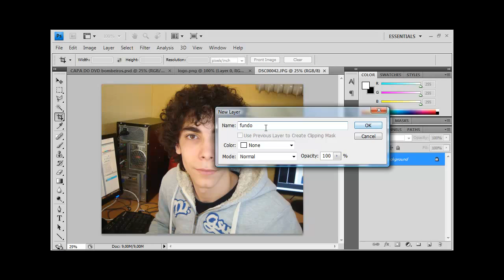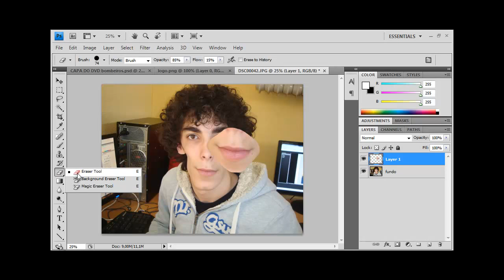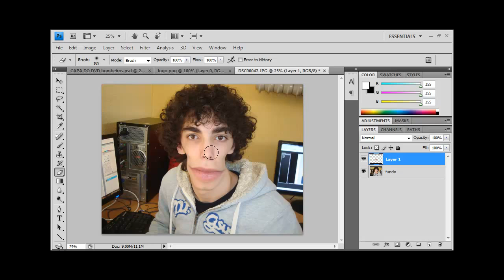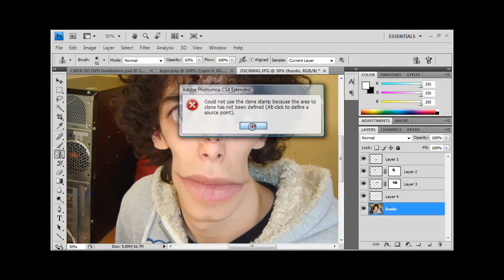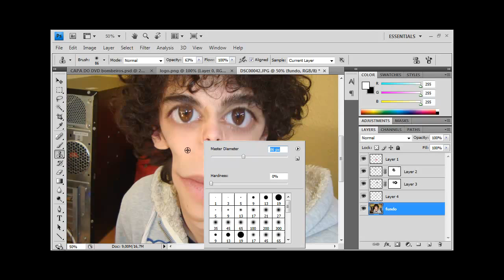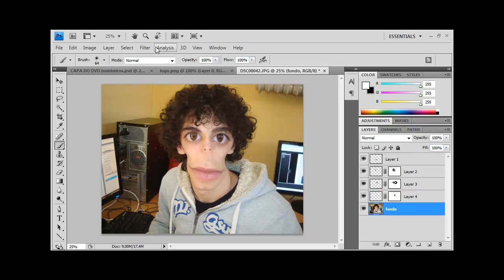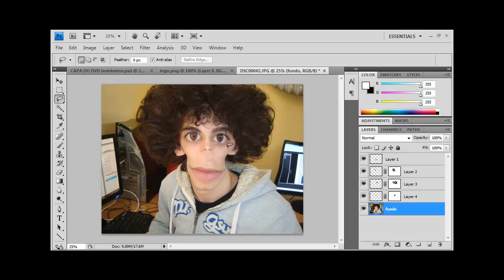Criar uma caricatura no Photoshop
Liquify
Transform
Mask